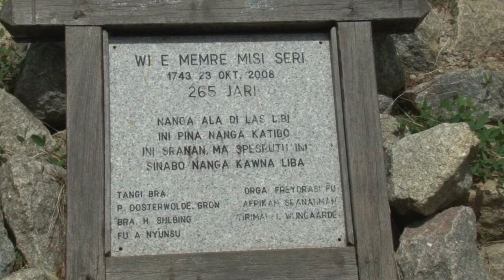23 10 2020 Herdenking sterfdag M'MA SERIE